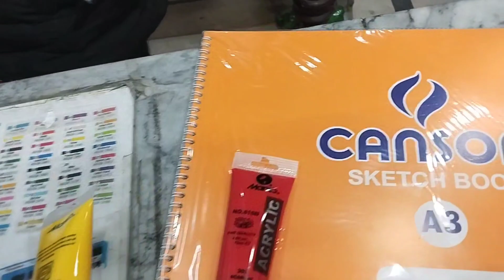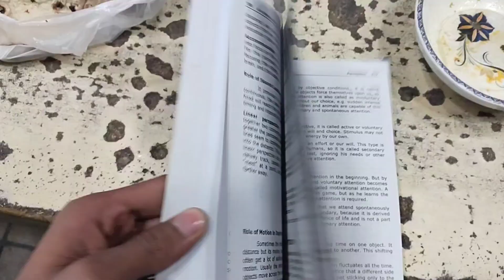Ma painter banny laga hu |Best time vlogs